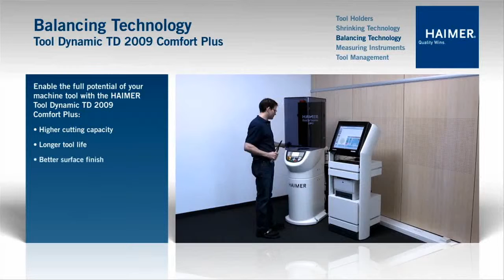Wyważarka HAIMER TD2009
Wyważarka dynamiczna HAIMER